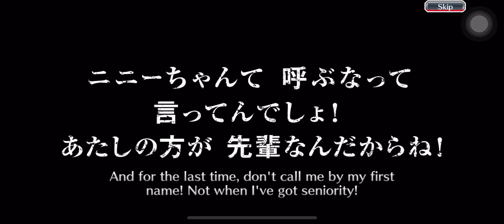Bleach Brave Souls Burn The Witch Summons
Step 1 through 6